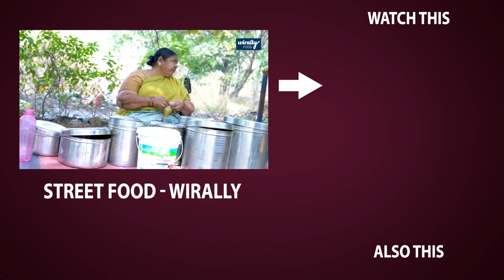VI Anand Reveals Shocking Attitude of Ravi Teja's on Phone Call @Disco Raja Movie Song Launch